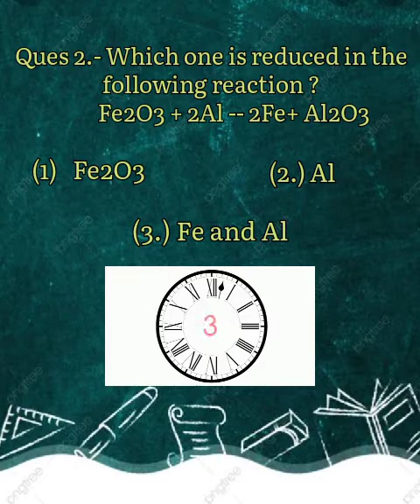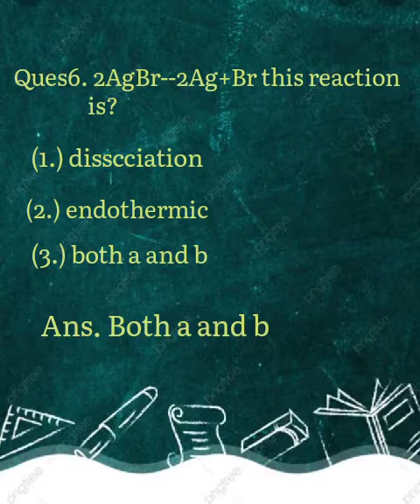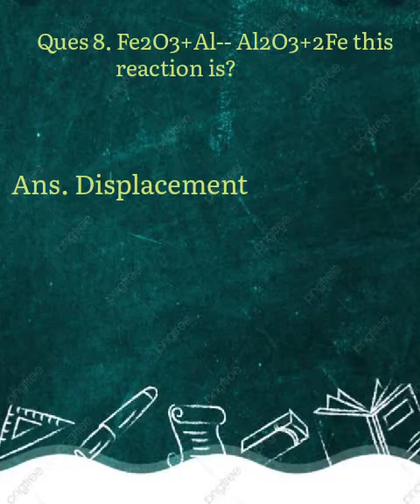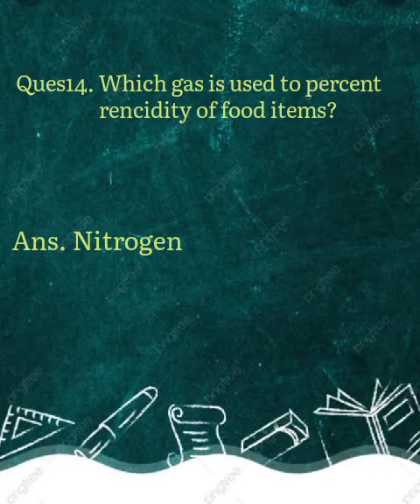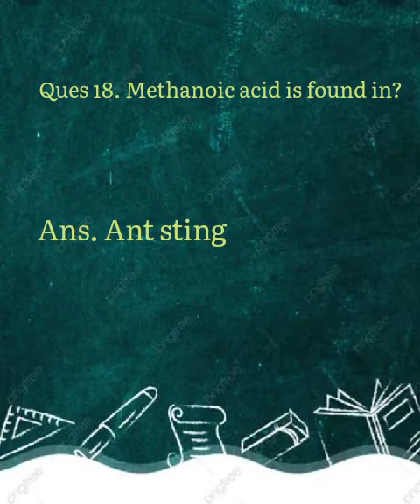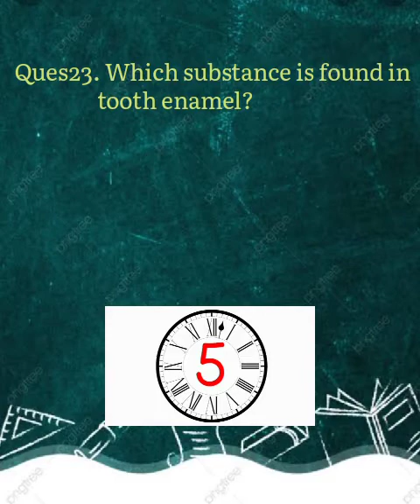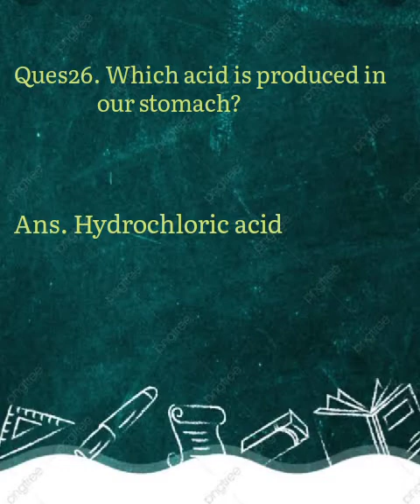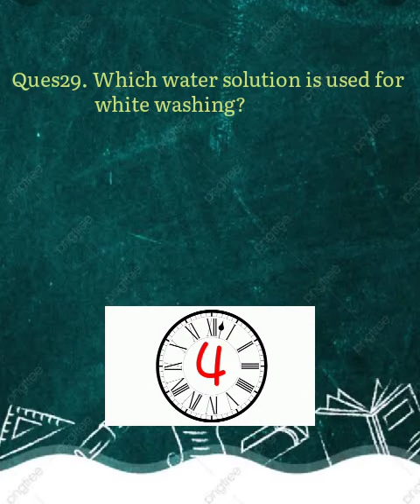Science Class 10th H.B.S.E important questions One Marks